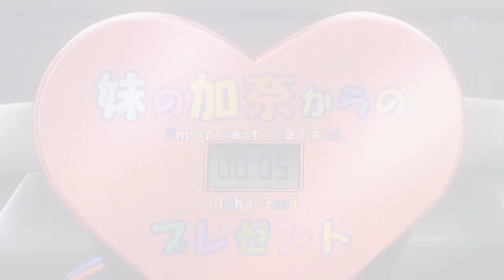「Death Parade AMV」• Armor 「1500 Subs Special」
►Anime: Death Parade